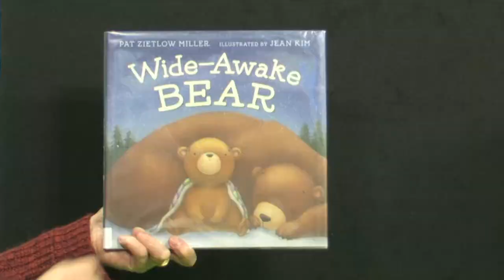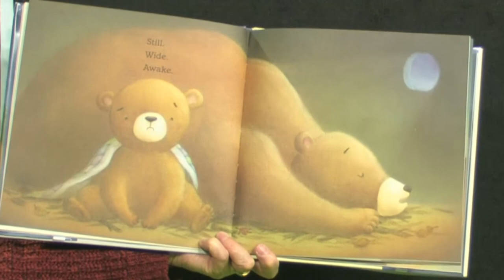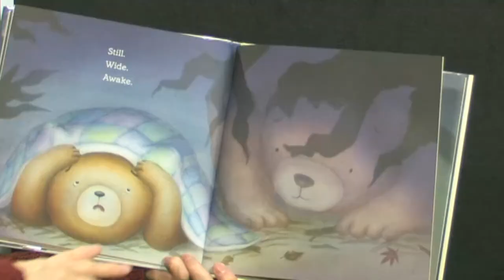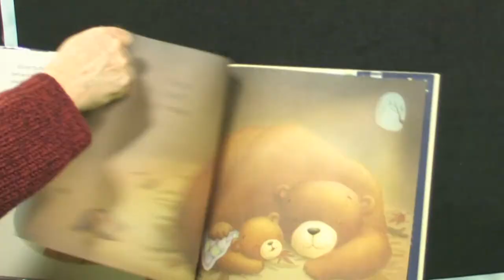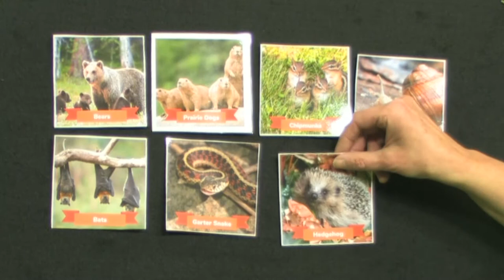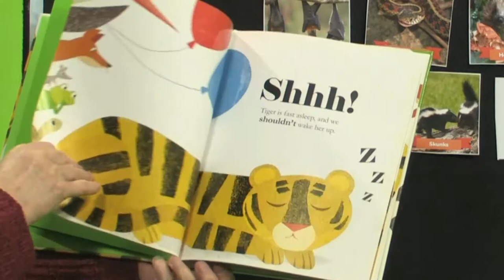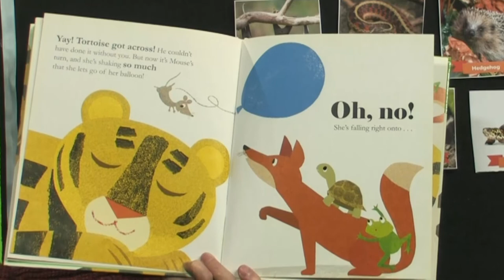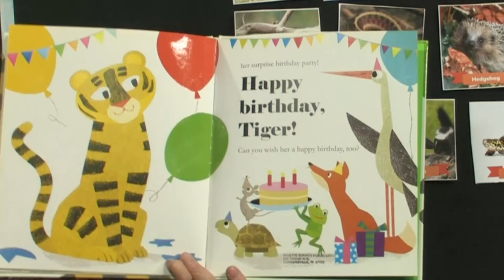Tiny Tots Storytime - February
Tiny Tots Storytime February 2022